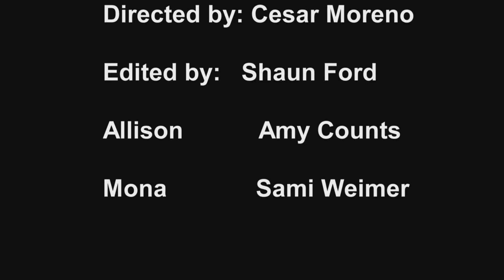Pretty Little Liars